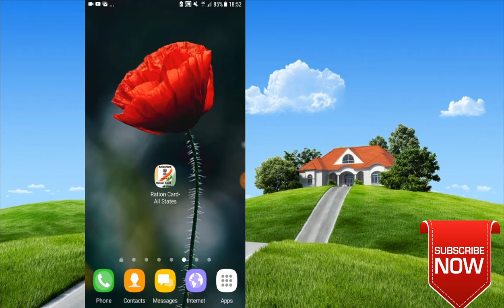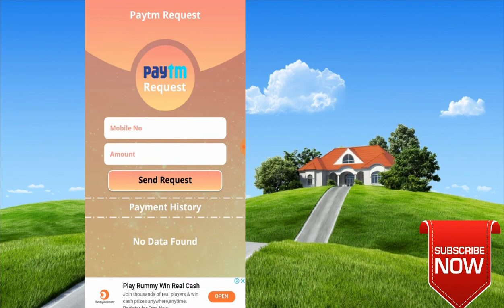Good Earning App || Daily Earning Paytm Cash || Tamil.